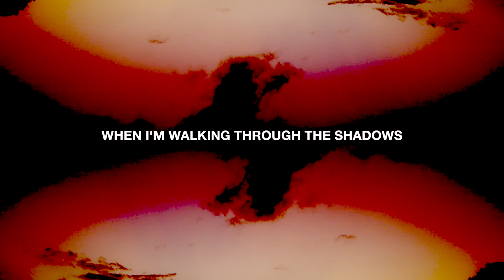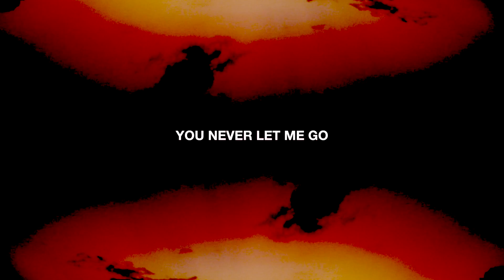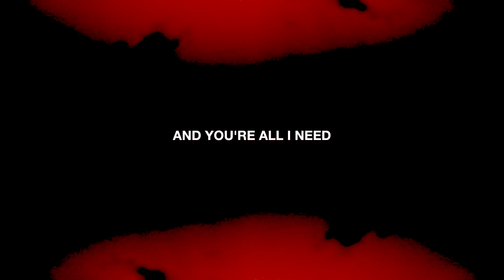Hugo Bravo - When I Don't Understand (Lyric Video)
Here's my very first original song. It is very personal to me, and I am proud that I had the courage to not only write it but actually record it and finish it.

I wrote this song at a moment where I needed God as my best friend. At a moment where I didn't really understand what was going on.
Thankfully, God always showed up.

I hope this song brings you encouragement and reminds you that even when you feel, His mercy finds you there.

Much love,
HB.

Lyrics
When I'm walking through the shadows
You're my refuge
In the midst of all my troubles
You still pursue

When I don't understand
God you're my best friend
You never let me go
And even when I fail
Your mercy finds me there

Even if I feel surrounded
I'll trust in you
'Cause I know you're here
And you're all I need